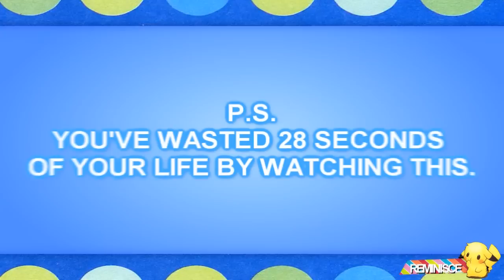[D-Crew☆] ＪＥＴ Ｌ ＡＧ // from me to you. ❤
boredom has yet again struck me :'D
/brickedbyeditors.

okai, so this is the first video i've edited using KNT, and this srsly sucked D':
Oh well, i think this would be the last video that i'll be editing for a while.
[blameschoolasdfghjklo.e]
and oh, when i wasn't uploading 2 months ago, i was practicing some effects and how to use photoshop :'D
/slapped.

will be having editing hiatus so.. D:
[/packssuitcase]
LOLJK, i won't be leaving :|
i'm still gonna stick around Youtube so, let's talk ! 8D

and oh, extra dedication to JOVIE 83
i know you love this anime cx
man, brings back memories :3
-coughspurposely.

okai, i'm done with this o___e

EXTRA INFO;;
Eding Song; H3 is W3 - 1 w0ukdn't M1nd
Programs; Sony Vegas Pro 10 & Adobe Photoshop Cs3
Time; 2 days
Layers; 28, 3 video projects for rendering.
Dedication; jovie [ xXHatsune ]